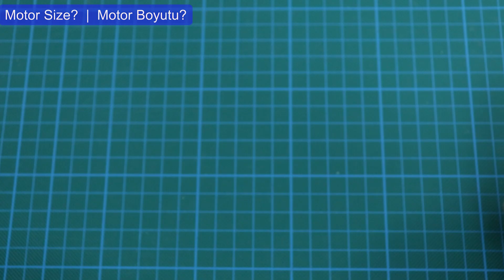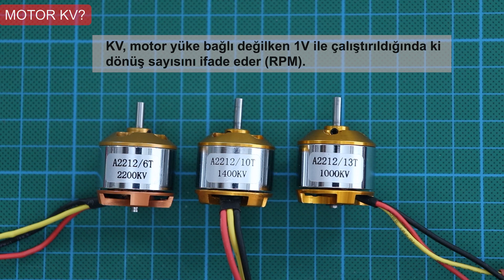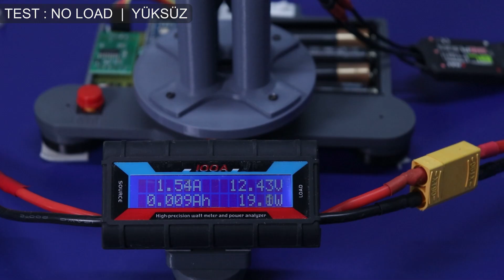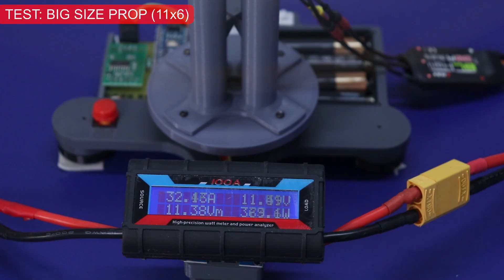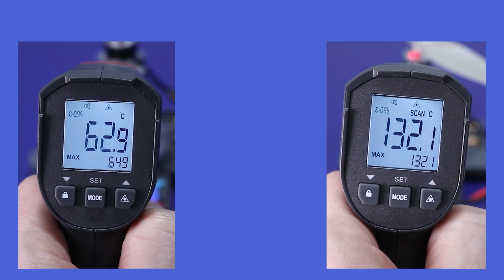RC Brushless Motors. What is KV ? Motor Size? Propeller Size?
In this video, I explain the basic terms such as KV for brushless motors used for RC model airplanes and drones, the values ​​​​that express the physical dimensions of the motors, and the importance of the propeller size.
I tried to show it simply without going into too much detail to make it as understandable as possible.

UNI-T Digital Thermometer UT306S
Digital Laser Tachometer (RPM Meter)